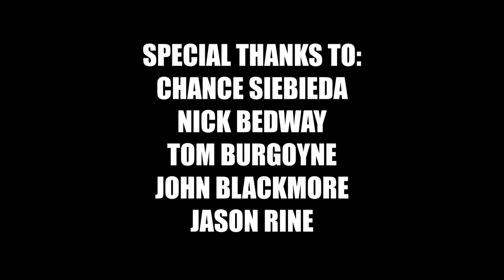Forever Young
Documentary following Central Catholic's football coach Mike Young during his 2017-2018 championship season